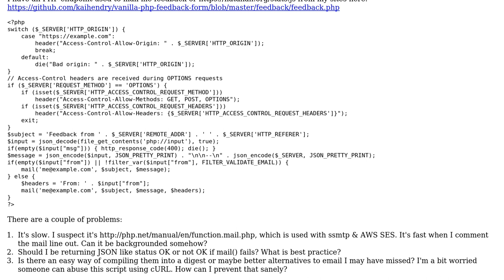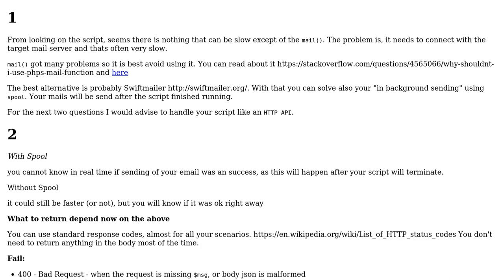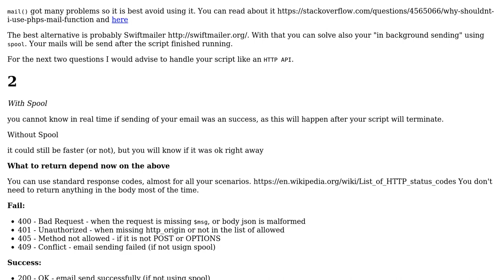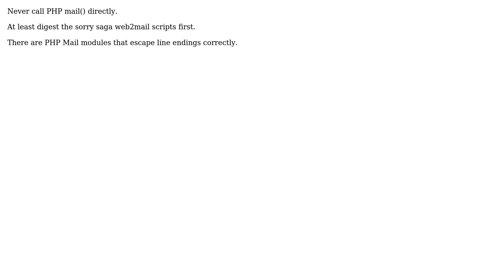Code Review: Minimal CORS mail PHP (2 Solutions!!)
Code Review: Minimal CORS mail PHP

With thanks & praise to God, and with thanks to the many people who have made this project possible! | Content (except music & images) licensed under CC BY-SA | Music | Images & others | With thanks to user Simon user nakashu user Kai Hendry and the Stack Exchange Network Trademarks are property of their respective owners. You are responsible for your own actions.